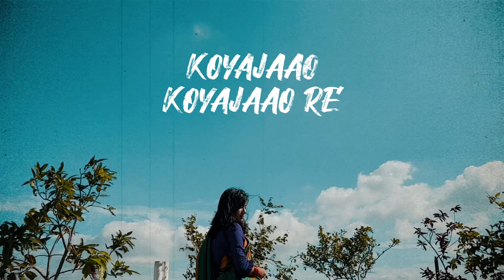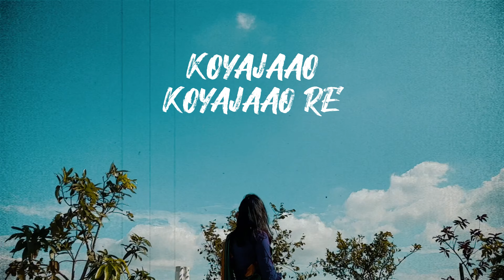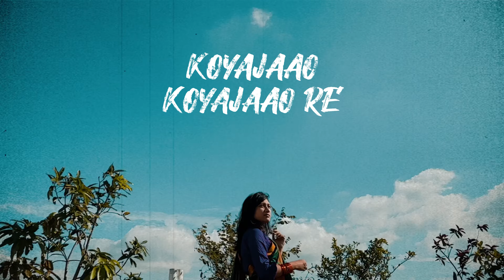ও কি ও বন্ধু কাজল ভ্রমরা রে | Kajol Bhromora Re | Saif Zohan | New Version | Bangla Folk Song 2024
ও কি ও বন্ধু কাজল ভ্রমরা রে | Kajol Bhromora Re | Saif Zohan | New Version | Bangla Folk Song 2023
Saif Zohan presents Bangla Folk Song  'Oki O Bondhu Kajol Bhromora Re'  - A popular bangla folk song,  originally lyrics written & tuned by Polli Kobi Jasimuddin.

Song : Kajol Bhromora Re
Singer : Saif Zohan
Lyrics : Polli Kobi Jasimuddin
Tune : Polli Kobi Jasimuddin
Video : Saif Zohan

Kajol Bhromora Re Lyrics

ও কী ও বন্ধু কাজল ভ্রমরারে
কোন দিন আসিবেন বন্ধু কয়া যাও কয়া যাও রে।।

যদি বন্ধু যাবার চাও
ঘাড়ের গামছা থুইয়া যাও রে
বন্ধু কাজল ভ্রমরারে

বটবৃক্ষের ছায়া যেমন রে
মোর বন্ধুর মায়া তেমন রে।
বন্ধুরে, বন্ধুরে, বন্ধুরে।

* ANTI-PIRACY WARNING * This content is Copyright to Saif Zohan. Legal action will be taken against those who violate the copyright of the following material presented.